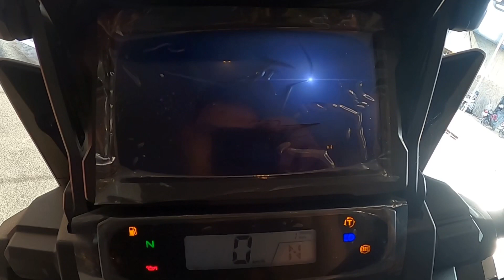จาก cb500x จะเปลี่ยนดีไหมกับรถใหม่ Africa twin 2020 มาดูข้อมูลดิบๆ ง่ายๆ ก่อนตัดสินใจ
อัพCC ดีไหม จากรถกลางเป็นรถใหญ่ เป็นยังไง น่าสนไหม